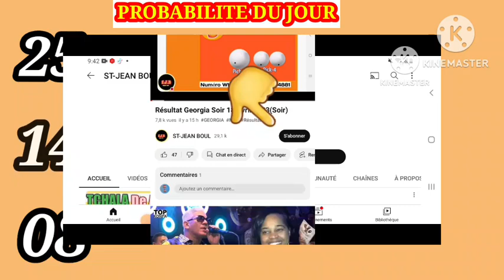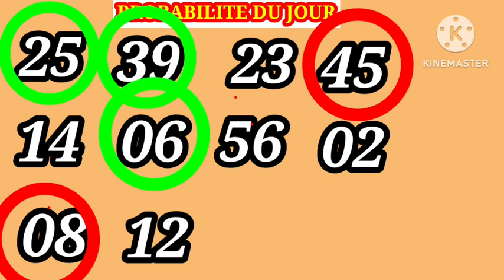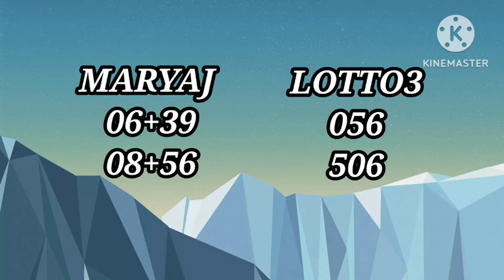2Boul Cho Pou Maten An Le_30_Juin_2023